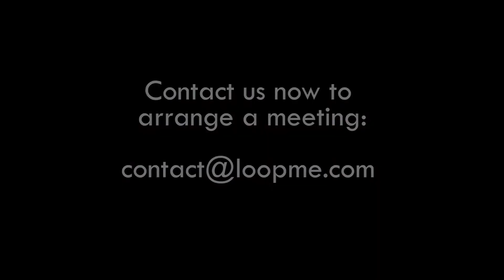LoopMe at Cannes Lions 2016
LoopMe will be at Cannes Lions this year, talking all things data, artificial intelligence and mobile video.